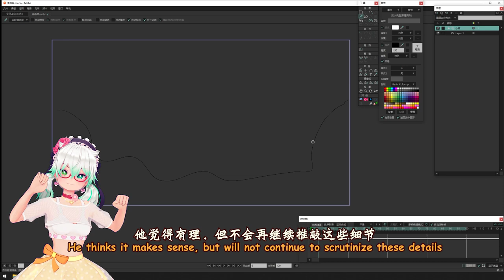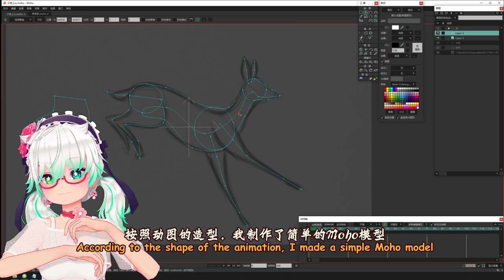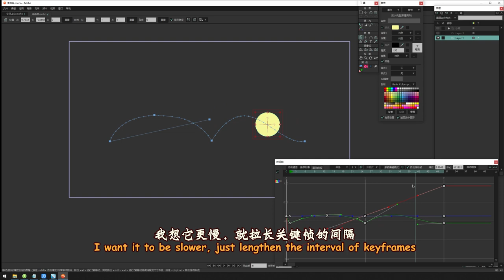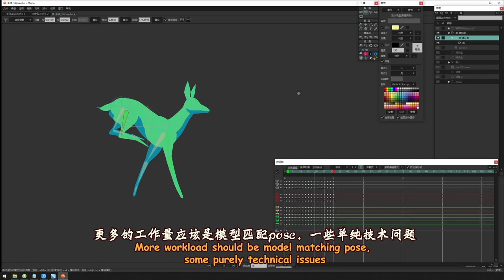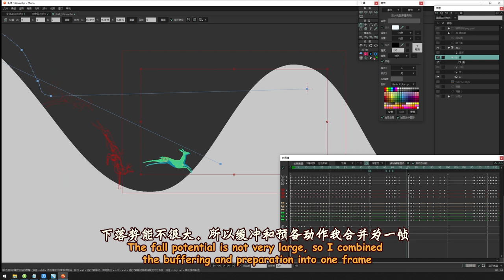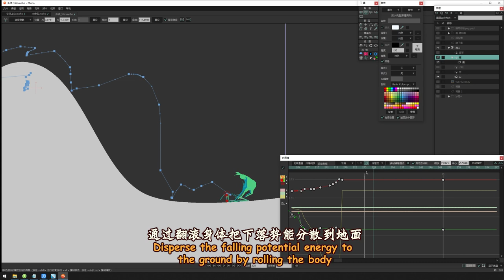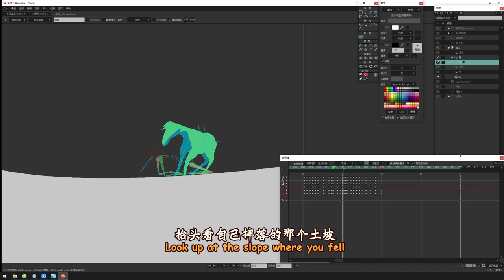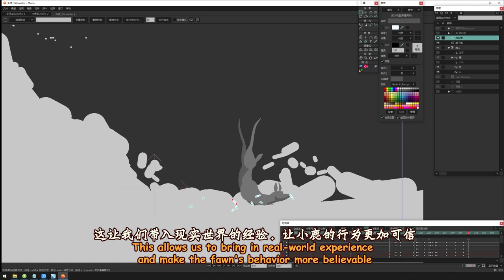【Deer Run】Creation Notes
In the process of making the animation [Deer Run], I share some animation creation experience, I hope it will be helpful to those who like Moho =3